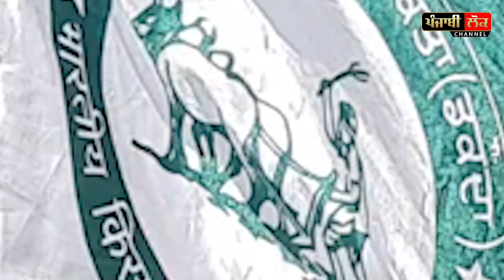ਕਿਸਾਨਾਂ ਦੇ ਵਿਚ ਖੜ੍ਹ ਕੇ ਬੋਲੇ ਇਹ ਸਿੰਘ ਸਾਬ੍ਹ, ਜੇ ਉਦੋਂ ਸੰਤ ਭਿੰਡਰਾਂਵਾਲਿਆਂ ਦਾ ਸਾਥ ਦਿੱਤਾ ਹੁੰਦਾ ਤਾਂ...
Farmer, Kisan, Ordinance, Punjab, Punjabi, Kheti Bill, Khet, Shambhu Barier, Narendra Modi, kisan Bhawan, Kisan Jathebandian, Meeting,